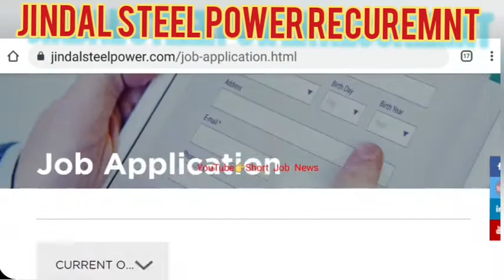Jindal Steel power Recuremnt October 2021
10+2_Fresher_Experience
Friend's Thanks..